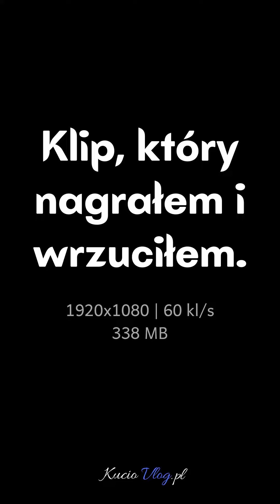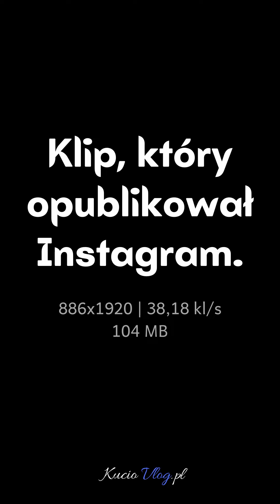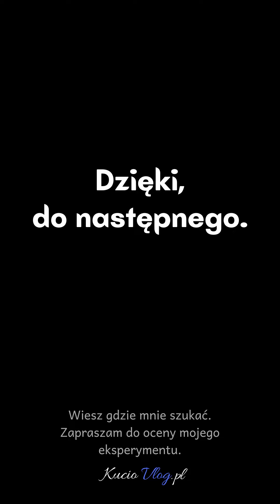Czym różni się nagrany klip od tego, który widzisz w stories❓ | 📜 KucioVlog 🎬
Hej❗👋
Przetestowałem i pokażę ci dzisiaj jaka jest różnica pomiędzy nagranym klipem, a tym, co ostatecznie wychodzi na stories w Instagramie.

Jak zawsze, zachęcam do zostawienia subskrypcji, zostawienia własnej opinii w odniesieniu do materiału i zapraszam na bloga i inne moje miejsca.

(jeśli napiszę jakąś notkę, to usunę ten tekst i będzie link do notki)

📜➖➖➖➖ ZAPRASZAM ➖➖➖➖🎬

Dzięki i do następnego wpisu 📜 / vloga 🎬 ❗ 😉

INNE TESTY:
TEST SAMSUNGA NOTE 10+
youtu.be/Fj3AtD19Upc

TEST TRYBU "LIVE FOCUS" W SAMSUNGU NOTE 10+
youtu.be/ns9h4Lazv8o

TEST KAWY - PO TURECKU
youtu.be/soCn9BlX6Ww

TESTY ZMIAN WPROWADZONYCH W PROJEKCIE
youtu.be/hJQRAKocKYc

TEST AMERYKAŃSKICH CIASTECZEK Z BIEDRONKI 🐞
youtu.be/-L2fhfizcVU

CZY MOŻNA NAGRYWAĆ STARYM TABLETEM NA JUTUBA❓
youtu.be/bkKAS3ooFbU